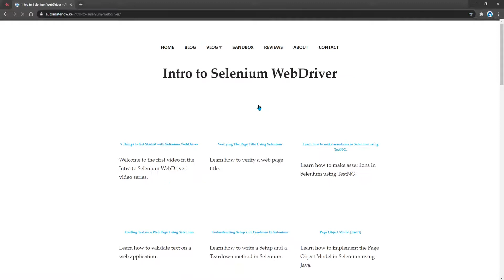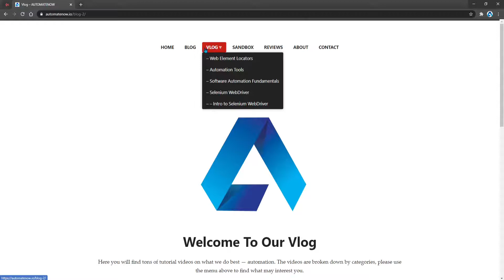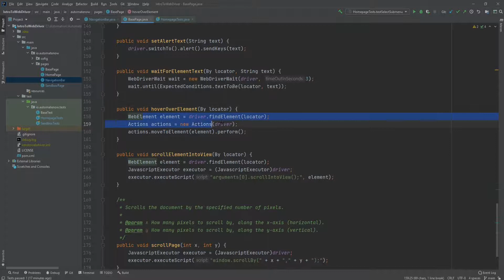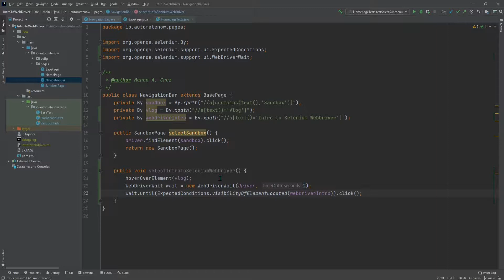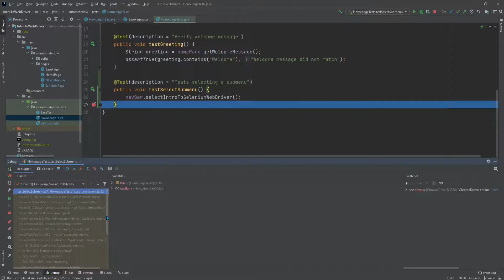How to click a sub menu in Selenium WebDriver using Java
Learn how to click a sub menu in Selenium WebDriver.

One way to click a sub menu item using Selenium WebDriver is by using the moveToElement method from the Actions class to hover over menu options until you find the one you are looking for, and clicking on it.

In this video, we will learn how to use that strategy along with the visibilityOfElementLocated method from the ExpectedConditions class to locate a sub menu item and click on it.

👨‍💻Learn Selenium like a pro with our highly-rated courses!

📑 CHAPTERS
0:00 ~ Intro
0:26 ~ Test scenario description
1:30 ~ Writing the method that selects a sub menu item
3:40 ~ Writing the test method
4:00 ~ Running the test
4:11 ~ Try it out
4:39 ~ Congrats!